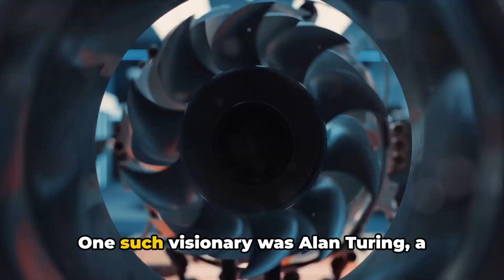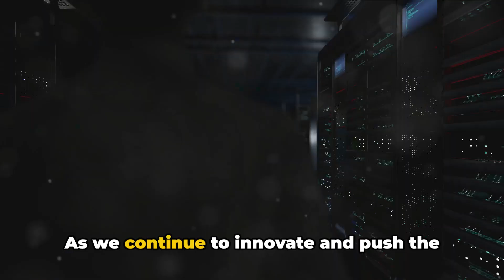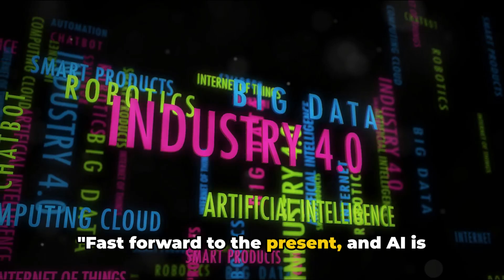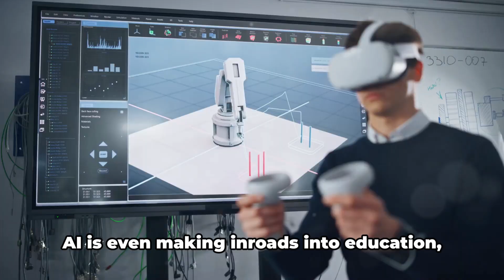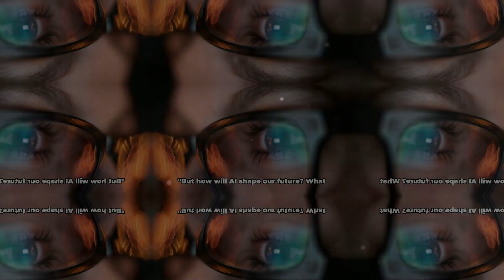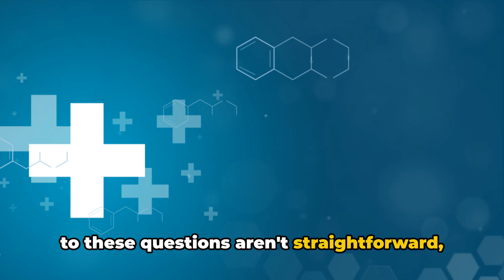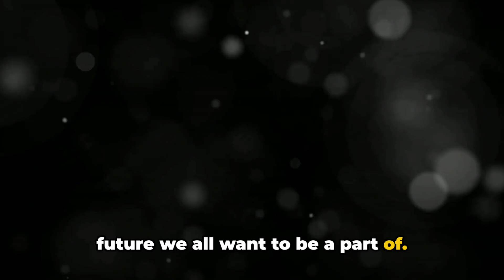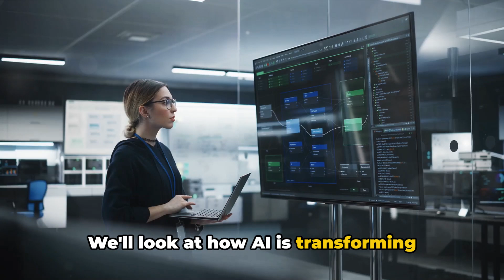How Artificial Intelligence will change the WORLD forever.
How AI Will Change the World Forever: A Comprehensive Guide

In the ever-evolving landscape of technology, Artificial Intelligence (AI) stands at the forefront of innovation, promising to transform the world in unprecedented ways. As we delve into the myriad ways AI is set to reshape our future, it's crucial to understand not only its potential benefits but also the challenges it poses.

The Revolutionary Impact of AI

1. Revolutionizing Industries: From healthcare to finance, AI is revolutionizing industries by enhancing efficiency, accuracy, and innovation. In healthcare, AI-driven diagnostics can identify diseases with unparalleled precision, while in finance, AI algorithms detect fraudulent activities in real-time.

2. Transforming the Workplace: AI is automating routine tasks, freeing human employees to focus on complex problem-solving and creative endeavors. This shift is fostering a more dynamic, innovative workplace where AI and human intelligence work in tandem.

3. Advancing Smart Cities: AI is the backbone of smart cities, optimizing everything from traffic management to energy use, thereby reducing congestion, lowering emissions, and improving quality of life.

4. Personalizing Experiences: Whether it's through AI-curated content on streaming platforms or personalized shopping recommendations, AI is enhancing user experiences by understanding and anticipating individual preferences.

5. Tackling Global Challenges: AI is a powerful tool in addressing climate change, from monitoring deforestation to optimizing renewable energy production. It's also pivotal in disaster response, using predictive analytics to improve emergency preparedness.

Navigating the Challenges
While the benefits are vast, the rise of AI also presents challenges, including ethical considerations, privacy concerns, and the need for robust cybersecurity measures. Ensuring the equitable distribution of AI's benefits while safeguarding against its risks is paramount.

Artificial Intelligence
AI in healthcare
Smart cities technology
AI-driven innovation
Machine learning
AI in finance
Personalized AI experiences
AI for climate change
Future of AI
AI and cybersecurity
AI ethics
AI job market
AI in education
AI-powered automation
AI in disaster response
AI and data privacy
AI in energy management
AI in agriculture
AI for social good
AI research and development